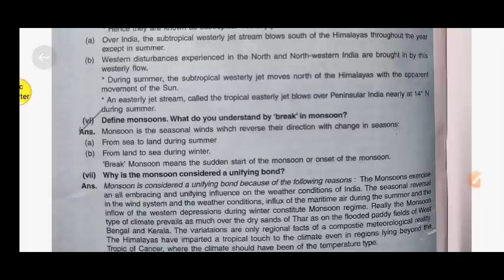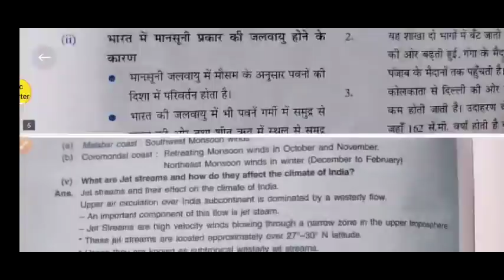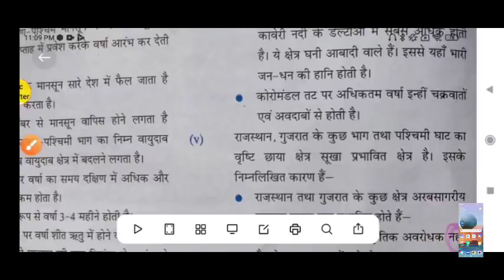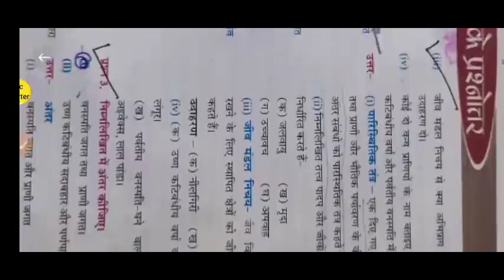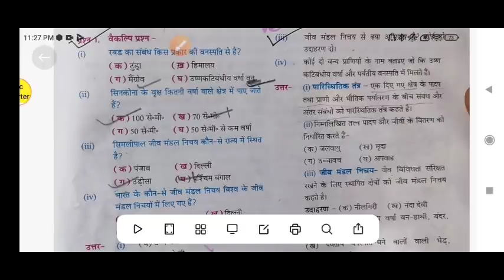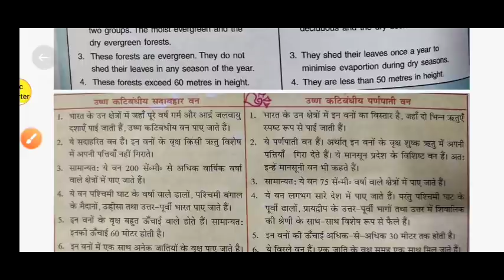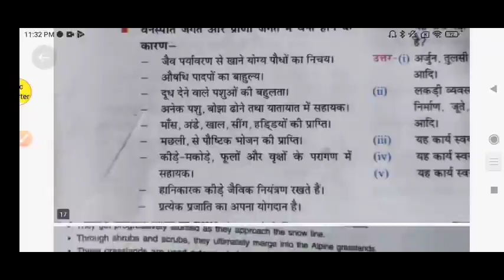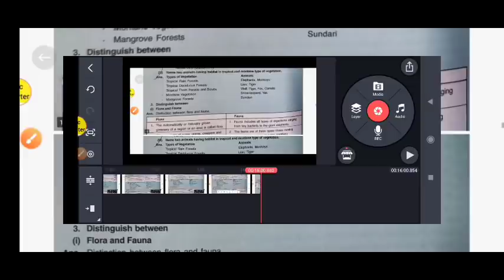9th class term 2 sst paper इनको जल्दी से पढ़ लो (most important question ) l ncert/doe/cbse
9th class term 2 sst paper इनको जल्दी से पढ़ लो (most important question ) l ncert/doe/cbse
class 9 term 2 sst (history) most important question ll 2022 ll ncaert/doe/cbse ll hindi & english
class 9 term 2 sst question paper with solution ll 2022 /term 2 social science paper class 9 ll doe